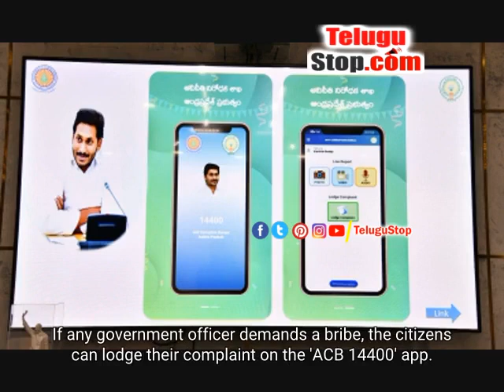Andhra CM Launches Mobile App To Curb Corruption | Andhrapradesh Andhra Telugu TeluguStop #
Amaravati, June 1 : Andhra Pradesh Chief Minister Y.S.Jagan Mohan Reddy on Wednesday launched a new mobile application to curb corruption in the state.If any government officer demands a bribe, the citizens can lodge their complaint on the 'ACB 14400' app.The Chief Minister said anyone who were asked for bribe from anyone and anywhere including Collector's office, RDO's office, Sub-Registrar's office, Mandal level office, Police Station, Village/Ward Secretariats, Volunteers, should download ACB 14400 app and record the conversation through audio or video and this would reach Anti-Corruption Bureau (ACB).He added that ACB would directly report to the Chief Minister's Office.'ACB 14400' application is available in Google Play Store for download.An OTP will be sent to a mobile number and once it's registered, the app is ready for use.There are two key features in the app.One is to live record a photo, audio or video and lodge a complaint instantly and another is to send the documents, photos, videos and other proofs and lodge a complaint.A reference number would be sent to the registered mobile number once the complaint is lodged.An IOS version of the app would be released soon.During the Spandana video conference held with district Collectors and Superintendents of Police at his camp office here on Wednesday, the Chief Minister said there should be no scope for corruption in the state.He said the government has taken many initiatives in this regard.The Chief Minister pointed out that the state government has disbursed Rs 1.41 lakh crore directly into the accounts of the beneficiaries transparently without corruption and discrimination.He claimed that this had never happened in the history of Andhra Pradesh or in any state in the country.Jagan Mohan Reddy made it clear every Collector and SP is responsible for curbing corruption and everyone should work with dedication and respond to the complaints.He said it is the responsibility of everyone to deliver corruption free governance and added that stringent action would be taken against anyone who resorts to corruption. Andhra Telugu TeluguStop AndhraPradesh Mohan Google Photo - Andhra CM Launches Mobile App To Curb Corruption - Telugu Andhra Andhra CM Launches Mobile App To Curb Corruption *pid:2035705* - Andhra Pradesh AndhraPradesh Andhra Amaravathi Telugu TeluguStop | Andhrapradesh